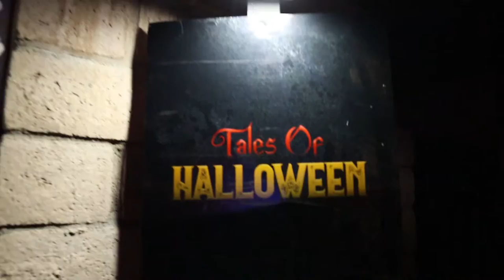Corona Haunt Presents: Tales of Halloween - 2021 POV Walkthrough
Corona Haunt returns we a brand new experience for their 2021 season, Tales of Halloween, a throwback to classic Halloween!